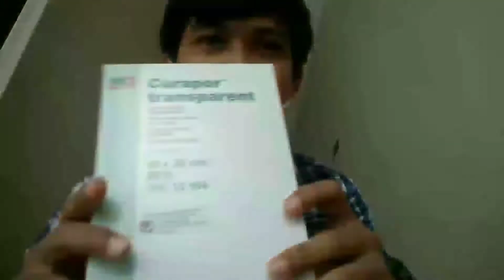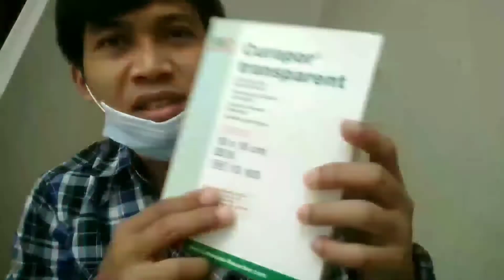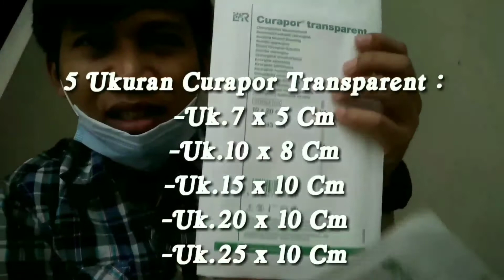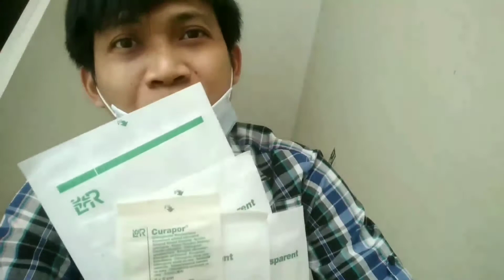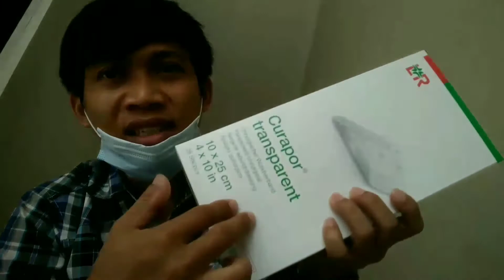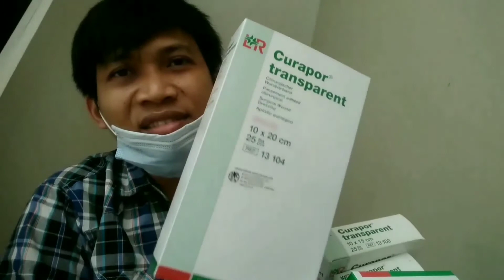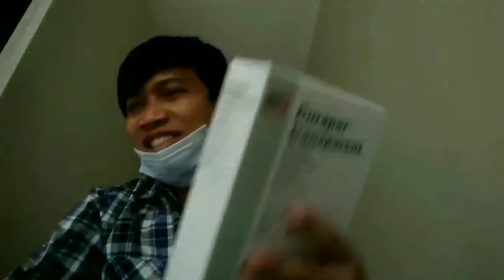Curapor Transparent dressing Ob.Gyn/SC steril anti air dan anti bakteri || Buatan Jerman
Curapor Transparent adalah modern dressing/pembalut modern luka luar superficial/luka tingkat ringan sampai sedang dan luka jahit pasca operasi melahirkan.

Memiliki perekat yang handal dan aman untuk semua jenis kulit termasuk pada kulit sensitif.

Dressing anti air dan anti bakteri yang bisa digunakan pada saat mandi atau berenang.

Penggantian dressing tanpa rasa sakit karena memiliki Pad/Bantalan khusus yang sekaligus dapat menyerap cairan eksudat dan tetap menjaga kelembaban luka yang dibutuhkan pada proses penyembuhan luka.
Uap air pada luka dapat tetap keluar menembus dressing.